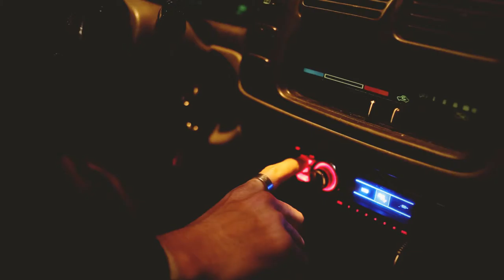JUEVES DE CANTOBAR I MR. JONES PUB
Trabajo realizado para Mr Jones Pub - Ramos Mejía, donde
Jueves a jueves se encienden las luces del escenario, se enchufan los instrumentos y la atmósfera se inunda de una energía única.
Video realizado por Rigby Producciones